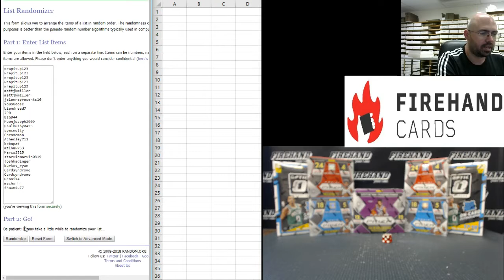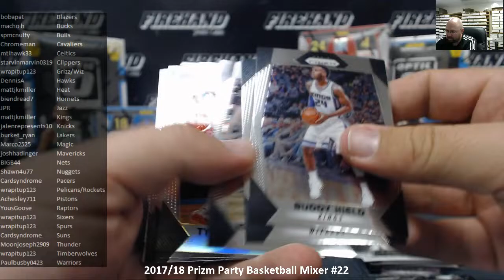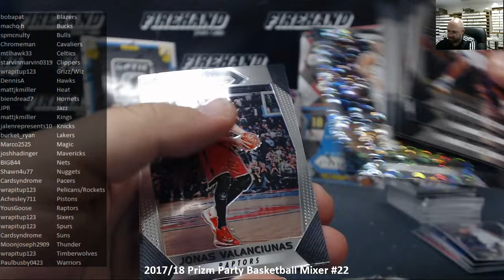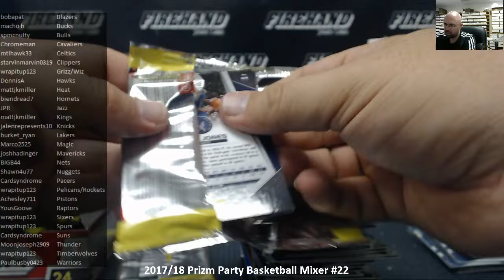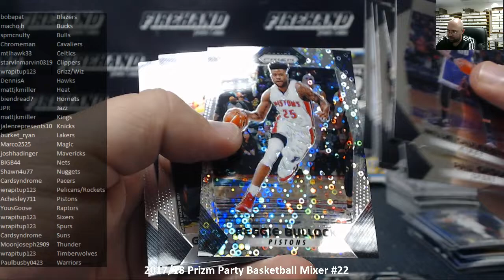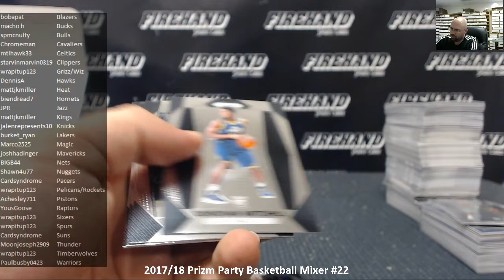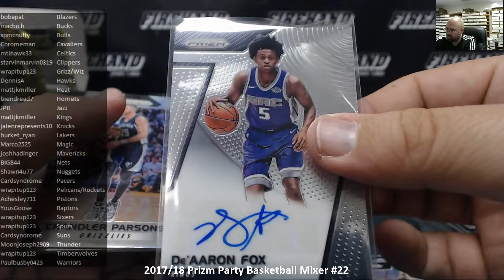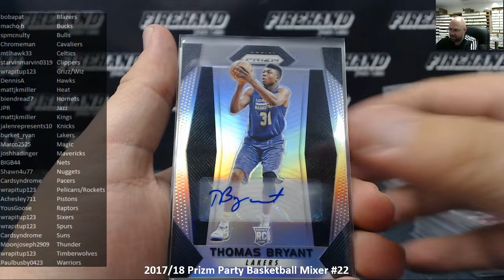8/19/2018 2017/18 Prizm Party Basketball Mixer #22